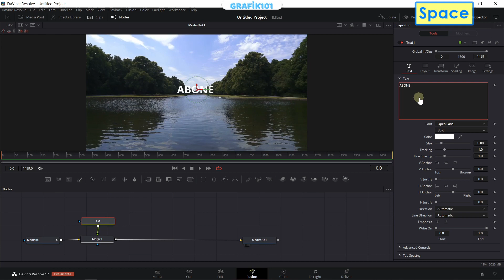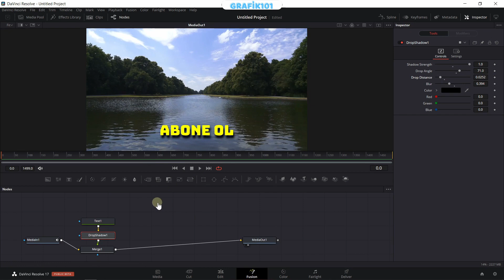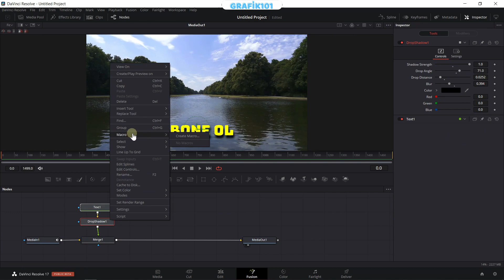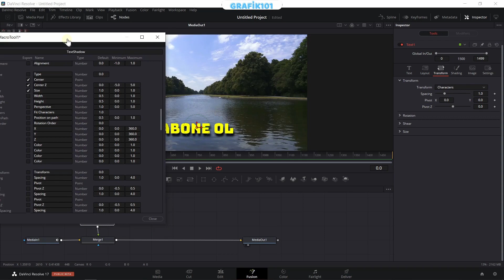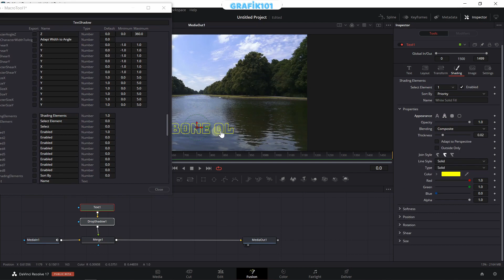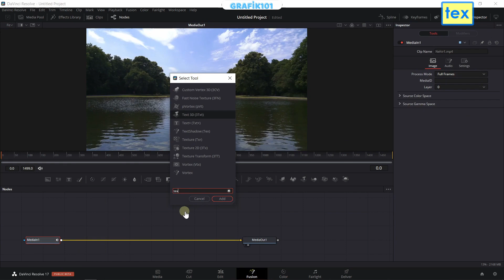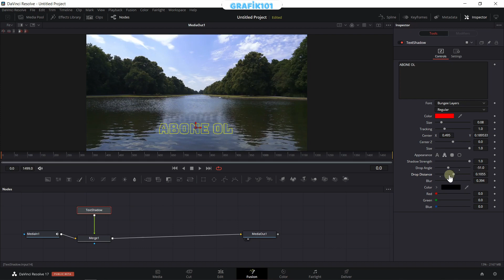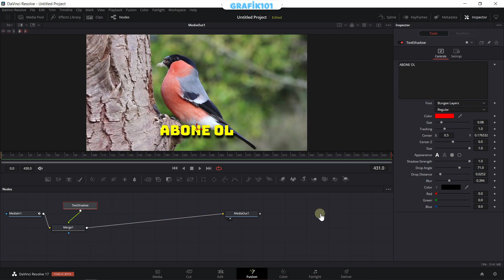DaVinci Resolve Fusion - Macro Oluşturun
Merhaba arkadaşlar

Bu dersimizde DaVinci Resolve Fusion ile macro oluşturmayı öğreneceğiz.

UDEMY KURSLARIM

DaVinci Resolve web sitesi:

(DaVinci Resolve en son ücretsiz sürümü sayfanın en üst veya en alt kısmından indirilebilir.)